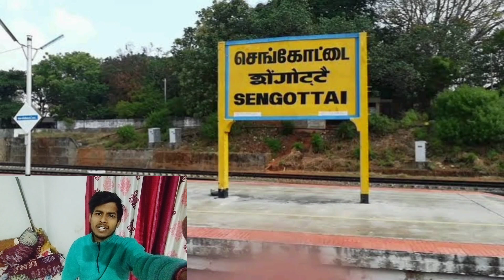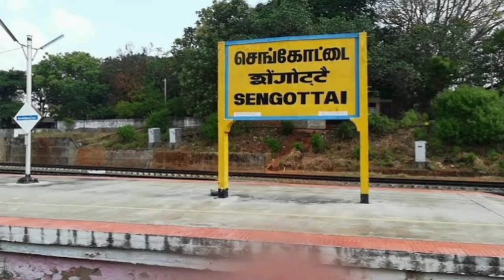sengottai railway station